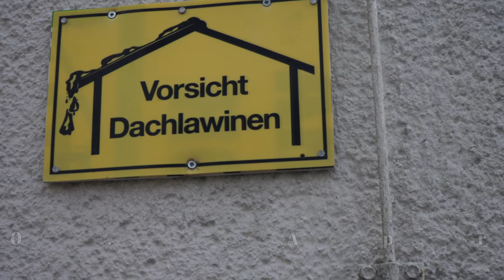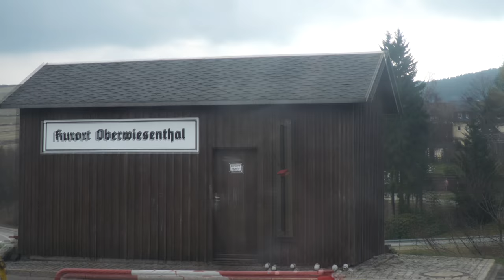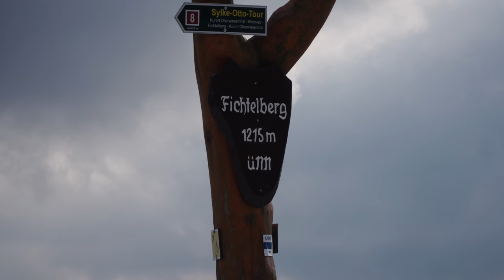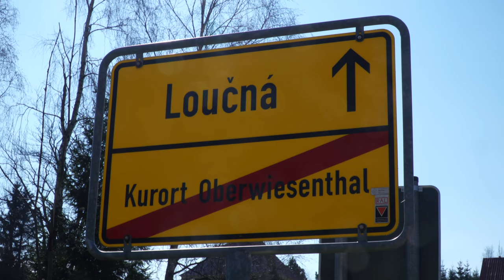Stippvisite in Oberwiesenthal & Umgebung